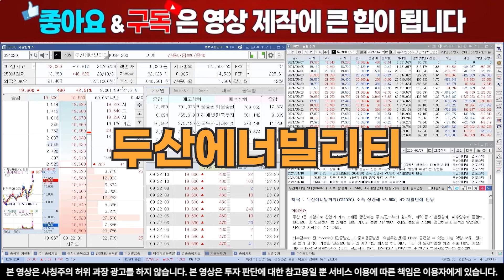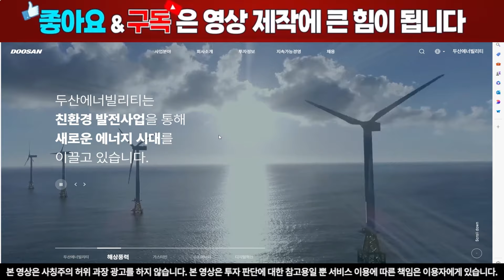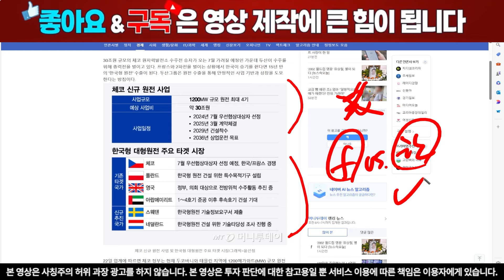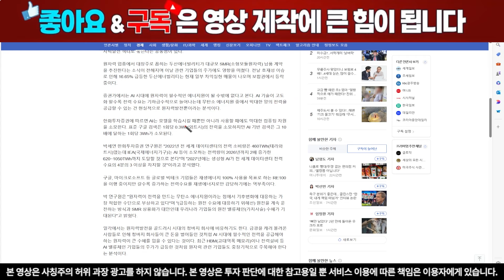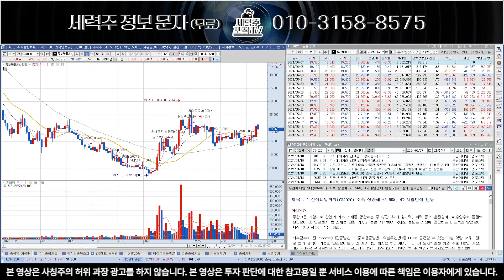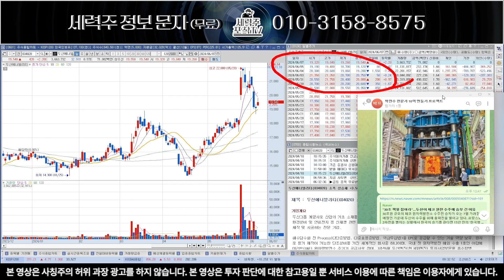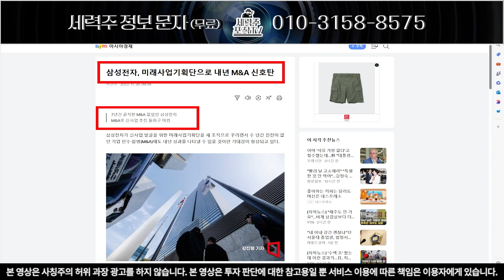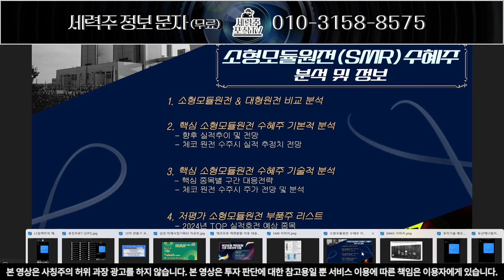[두산에너빌리티] 초거대세력 6월 추가 매집 진행중, 충격적 매수 이유 공개!두산에너빌리티